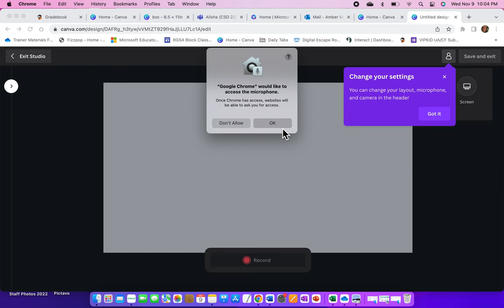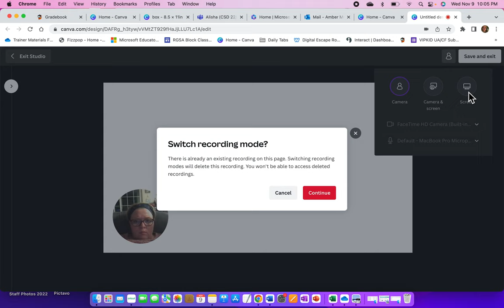canva screen recording for DMC